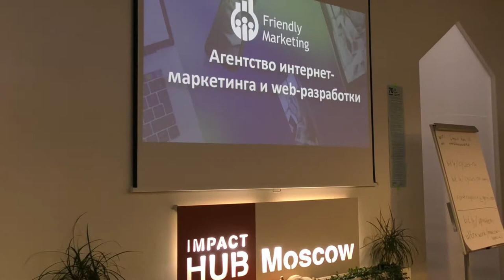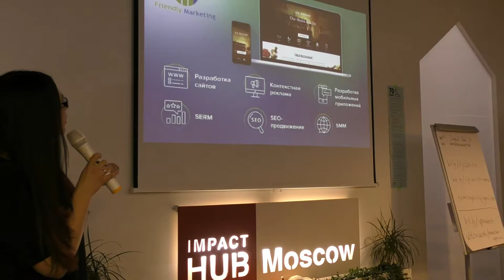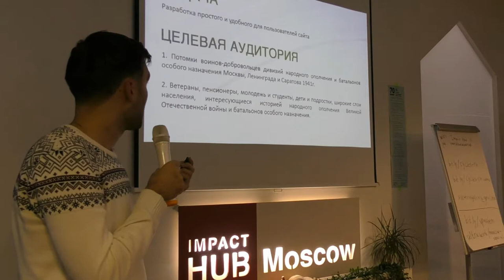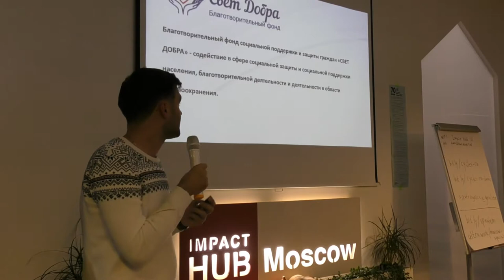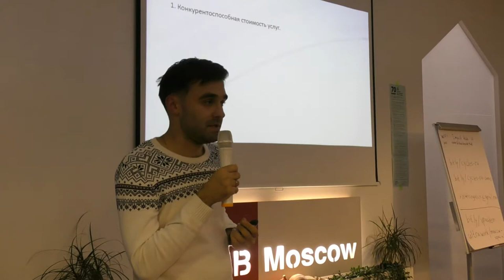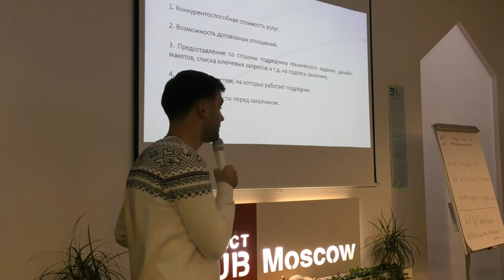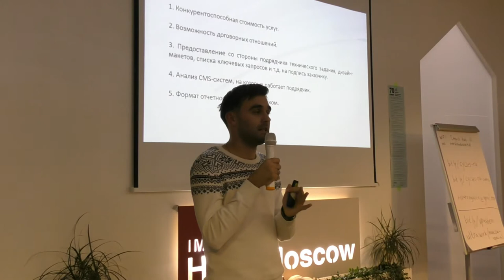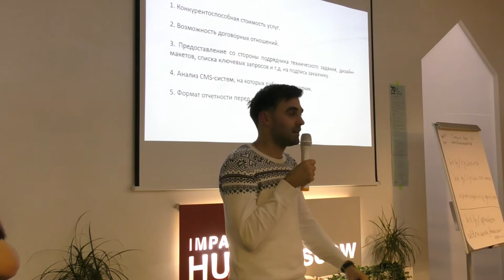Тамила Туманова и Валерий Пышняк, студия «Friendly Marketing».